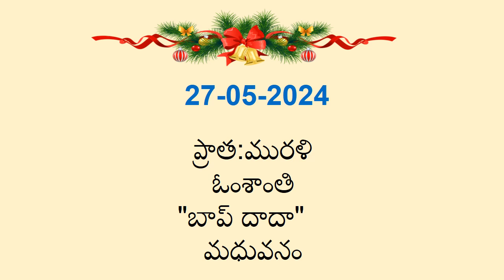27 - May - 2024 - Telugu - Today's Murli - Audio - Important points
Thanks to Almighty Authority Father Shiva